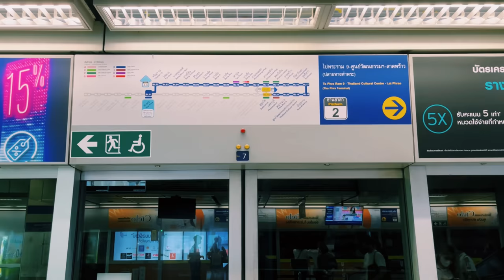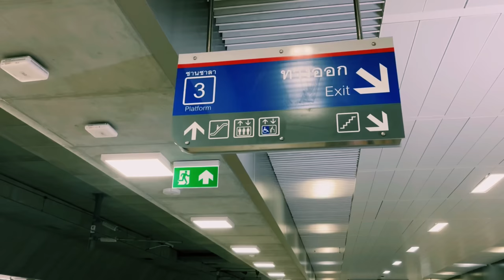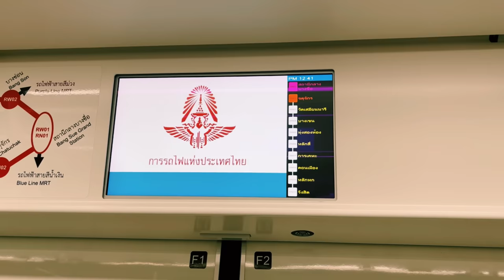กลับแล้วนะ!ประเทศไทยก็เหมือนบ้านของคุณแม่ Tạm biệt nhé Thái Lan. Quê hương thứ 2 của tôi!